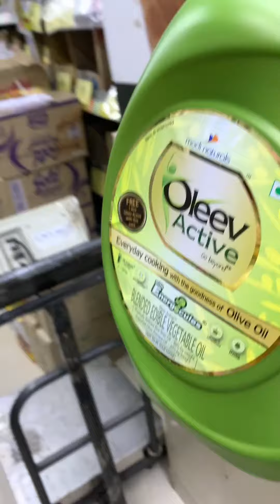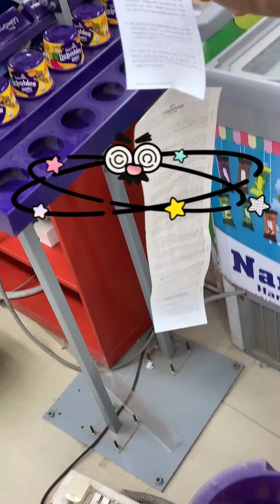Shopping in Relience Fresh # VlogDavid digal YouTube channel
hit likes.

lots of  ❤️

Humara Song Hit Hogya 😃